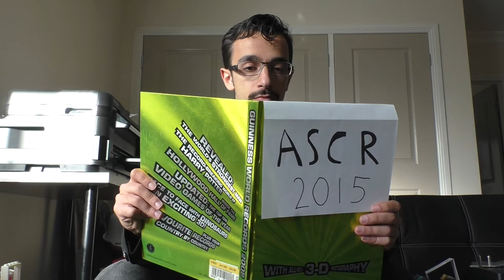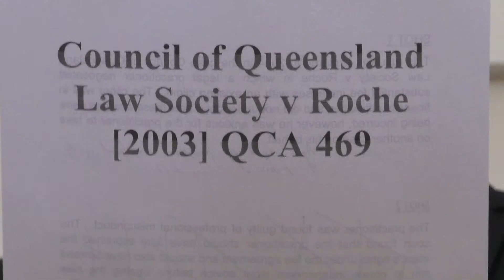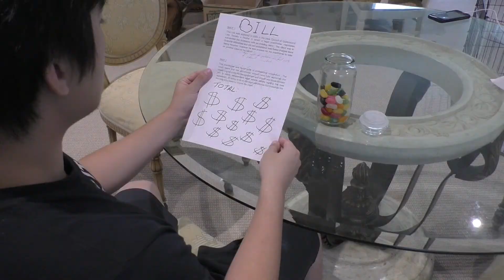Legal Ethics: A Closer Look at Conflict of Interest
An educational comedy / comedic education short film about issues regarding legal ethics and conflicts of interest, particularly in Australian Law.

Directed by Aaron Mak
Starring and written by Ajay Bhalla and Aaron Mak

I can also be contacted directly at